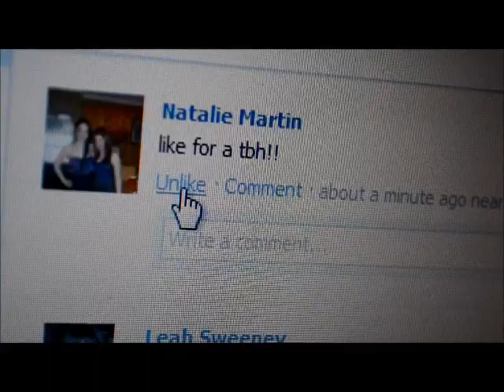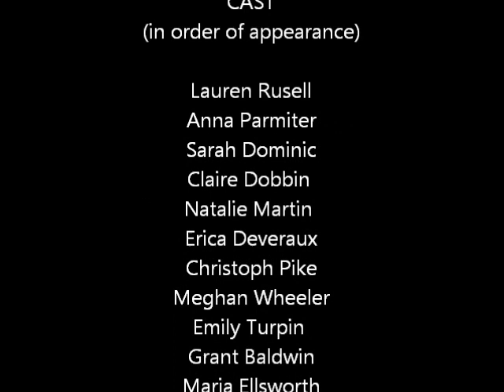STUFF VIKINGS SAY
Based on the popular string of Shit ______ Say videos.
we luv vikings yay